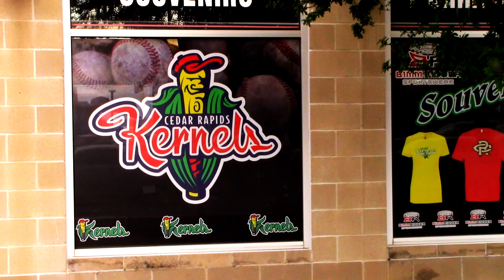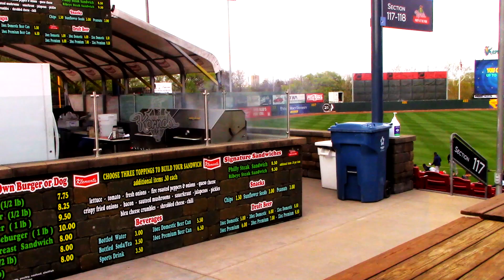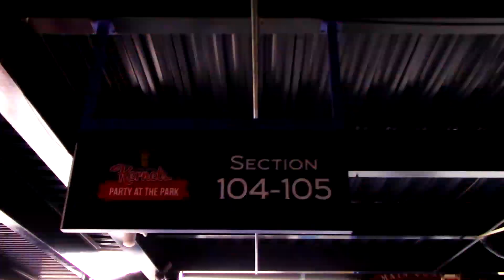Beer & Baseball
NEVER ENDING QUEST
In This Episode I Go To A Kernels Game With My Brother.

 Music Featured In This Episode:
Erhling - Heart (VLOG Theme Song)
aimless - thank you [x soho]

The Equipment I Used In This Episode: Canon Vixia HF R80 HD